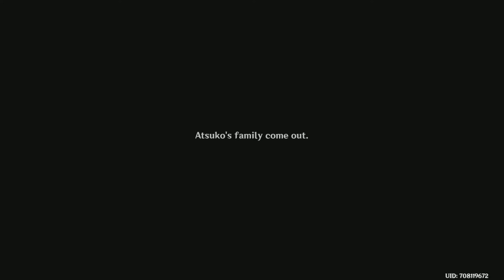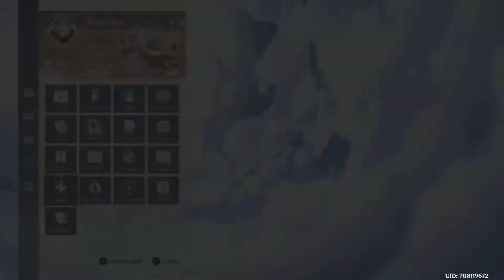Genshin Impact_20210923011042